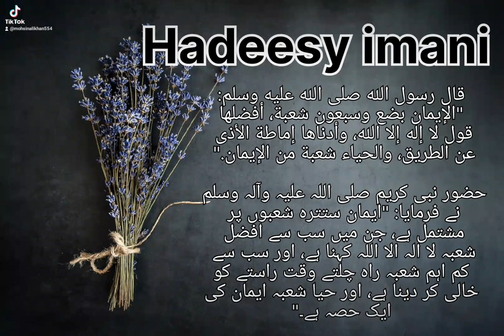September 5, 2023